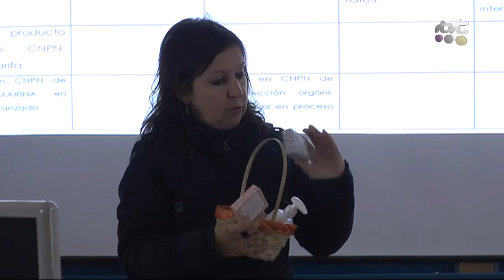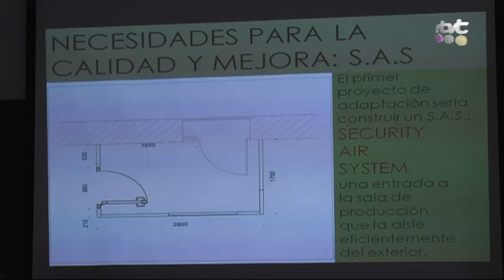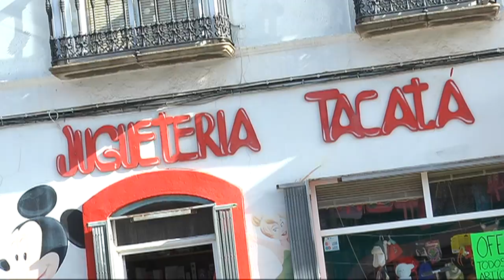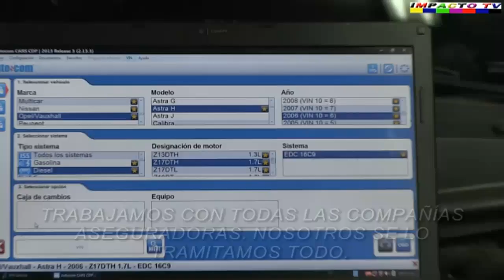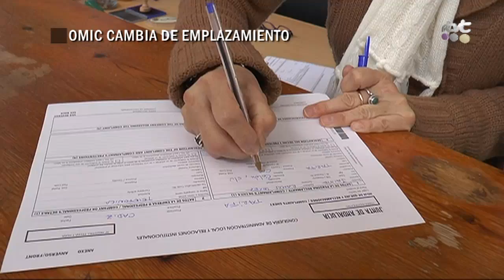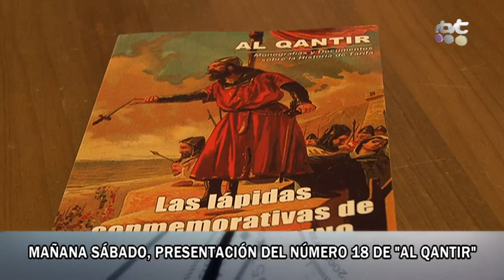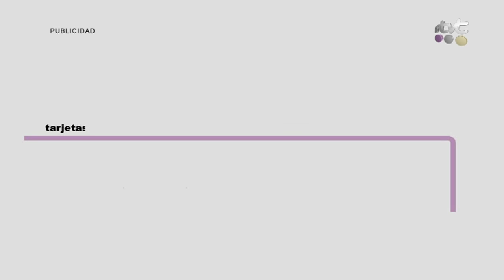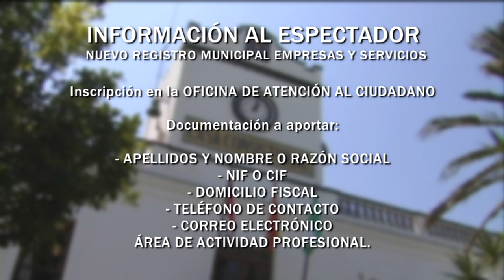TarifaNOTICIAS 19 FEBRERO 2016